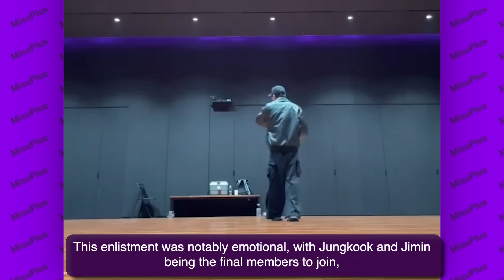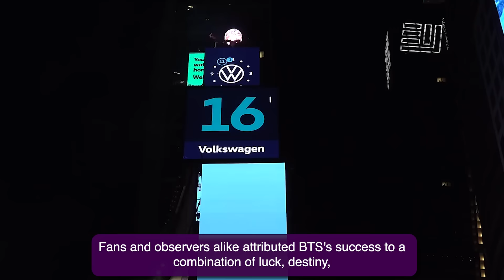HYBE’s cloning plans, Jungkook opens up about V, The secret side of RM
0:00 Intro
0:11 Jungkook’s recently released interview
2:06 New BTS docuseries
3:44 J-Hope’s new album
6:00 Jungkook’s return makes fans emotional
7:24 The secret side of RM
8:21 Jungkook opens up about V
9:23 Will there be a “next BTS”? HYBE’s plans to clone voices
11:37 Leaked images of RM playing the saxophone
13:48 Bang Shi Hyuk disputes the false beliefs people have about BTS
16:29 Jungkook is the most likely to cry
17:44 Jin talks about his injury, BTS, fans and life